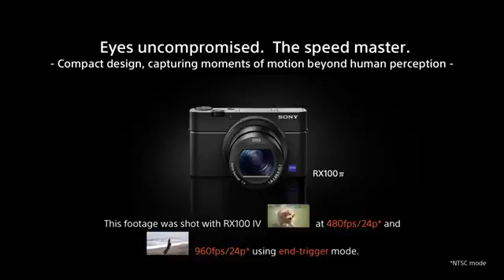Sony RX100 IV.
Sony siempre te ayudará a captar los mejores momentos.

¡Disfruta la emoción de comprar por internet!